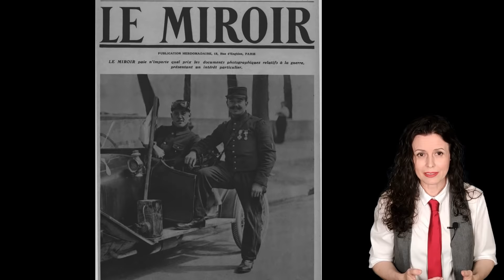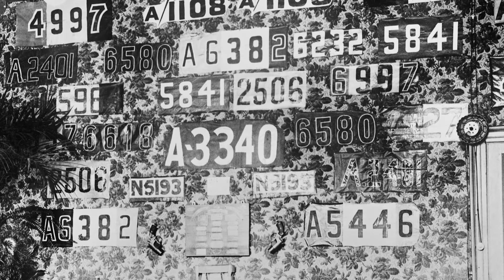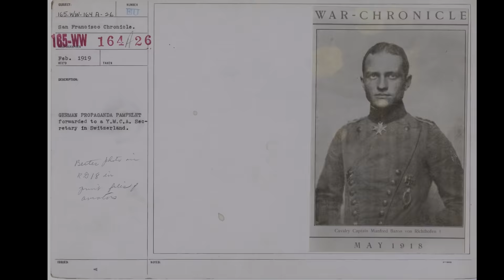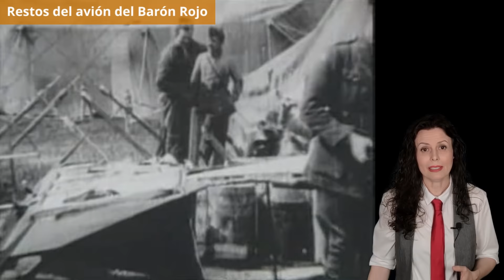EL BARÓN ROJO | La HISTORIA REAL de MANFRED VON RICHTHOFEN, el piloto de caza más famoso | BIOGRAFÍA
Manfred von Richthofen, más conocido como el Barón Rojo, fue el piloto de caza con más derribos confirmados de la I Guerra Mundial. Héroe para algunos, piloto despiadado para otros, su nombre ha pasado a la historia. Pero ¿quién era el Barón Rojo realmente? En este vídeo documental en español os contamos la vida del Barón Rojo y también su muerte.

Manfred von Richthofen nació el 2 de mayo de 1892 en Kleinburg, cerca de Breslavia, capital de la Baja Silesia, que en la actualidad es territorio polaco. Su familia pertenecía a la aristocracia prusiana y poseían el título de Freiherr, que literalmente significa “señor libre”. Aunque se suele traducir como “barón”, aquel título tiene la particularidad de que no pertenece solo al cabeza de familia y que todos los hijos varones pueden ostentarlo aunque el padre siga vivo. Como volaba en aviones pintados de rojo, actualmente es conocido como el Barón Rojo, pero cuando aún estaba vivo le llamaban “el Piloto de Combate Rojo”.

Cuando terminó su primer año de secundaria, Manfred ingresó en el Cuerpo de Cadetes. No tenía demasiado interés en ello, pero era el deseo de su padre, así que no le consultaron. La estricta disciplina y el orden se le hicieron muy duros debido a su corta edad. Manfred nunca tuvo mucha paciencia para los estudios ni fue un alumno brillante. Según reconoce él mismo en su autobiografía, su sistema consistía en no trabajar más de lo estrictamente necesario. Lo único en lo que se esforzaba era en los deportes, la equitación y la caza.

En 1911, a los 18 años, ingresó en el Ejército, concretamente en la caballería. Por consejo de algunos parientes y amigos, escogió entrar en el regimiento de Ulanos número 1. Cuando tres años después, en 1914, estalló la guerra, el legendario Barón Rojo era un teniente de caballería inexperto que, según sus propias palabras, no tenía ni la más remota idea de aviación: “Cada vez que veía un aeroplano me confundía –escribió–. No podía distinguir los aviones alemanes de los enemigos, no sabía que los alemanes llevaban cruces pintadas y los del enemigo círculos. Así que abríamos fuego contra todos por igual. Los viejos aviadores aún relatan la penosa situación de verse tiroteados a un mismo tiempo por amigos y enemigos”. Así lo explicaba el Barón Rojo después.

El Barón Rojo, en realidad, nunca fue un gran aviador en el sentido amplio del término: por ejemplo, no se le daban bien las acrobacias y entendía muy poco de mecánica. Sin embargo, era un excelente piloto de combate. Tenía buena puntería e instinto de cazador; para él, los combates aéreos eran como un deporte, un combate uno contra uno en el que no debían ayudarte los compañeros, ya que, en su opinión, un aviador debía enfrentarse por sí solo a su adversario. Los demás debían limitarse a cubrirle las espaldas para que no lo sorprendieran por la retaguardia.

En enero de 1917, a Richthofen lo nombraron líder del Jasta 11, un escuadrón compuesto por 14 cazas. Un día se le ocurrió, sin ningún motivo concreto, pintar su avión de un llamativo color rojo, algo que no pasó desapercibido para los enemigos. Conforme la fama de Richthofen aumentaba a medida que incrementaba su cuenta de victorias, también lo hacía el interés de los pilotos rivales por derribarlo. Pero el escuadrón de nuestro protagonista decidió pintar todos sus aviones del mismo color rojo para confundir a los ingleses y proteger a su líder. Por cierto, el Barón Rojo no era el único Richthofen en el Jasta 11...

Edición, audio y vídeo: Pedro Estrada
Metraje histórico: US National Archives